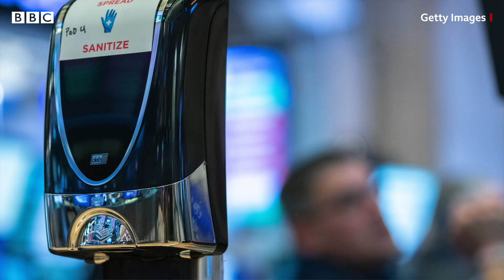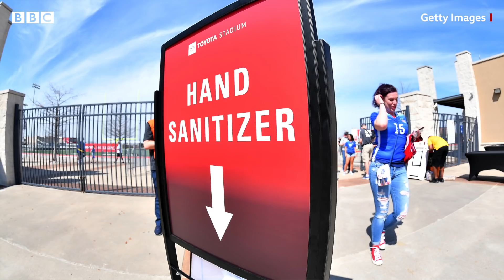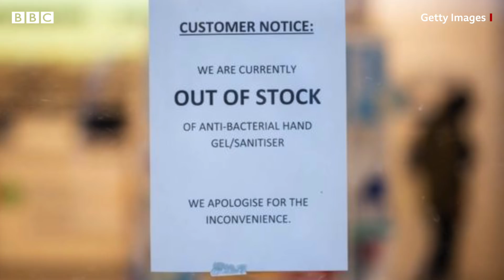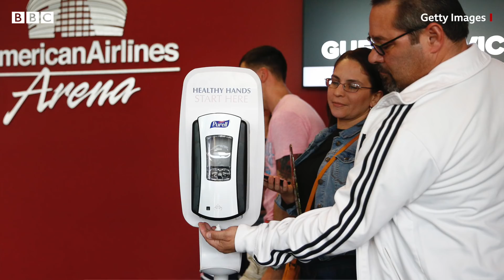Coronavirus पर Pakistan से आपके लिए आया संदेश (BBC Hindi)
कोरोना वायरस ने दुनिया भर को हैरान-परेशान कर रखा है, लेकिन अफ़वाहें और सिरदर्द बढ़ा रही हैं, जिन पर काबू पाना बेहद ज़रूर हो गया है. पाकिस्तान के वरिष्ठ पत्रकार वुसअतुल्लाह ख़ान इस बारे में ज़रूरी जानकारी दे रहे हैं, आपके काम आएगी.